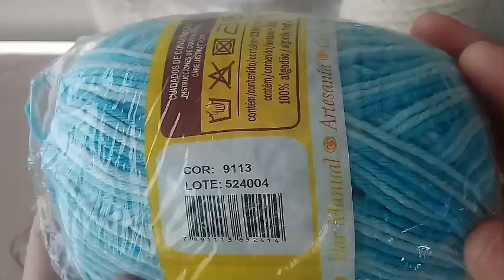Jogo de Banheiro kel tampa do Vaso Passo a Passo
link do tapete da pia tapete kel